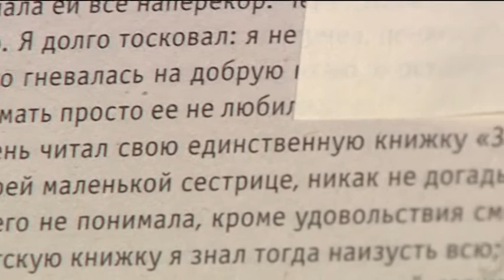Югорчанам представили книгу Сергея Аксакова, которую хочется перечитывать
Рубрика «Югорский абонемент». Автор - Мария Мадьярова.